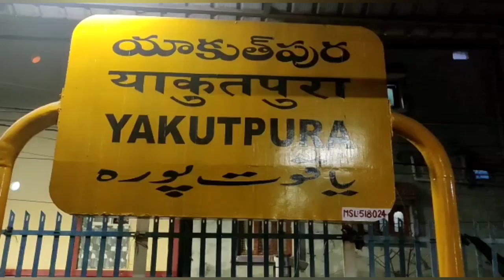Two Male Dead Body Found Yakutpura Railway Station!! News5Network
Two Male Dead Body Found Yakutpura Railway Station,( Mohd Junaid 8yrs ) ( Md Khaja 35yrs Old ) Body Shifted To Osmania Hospital Hyderabad#trainaccident#News5Network#